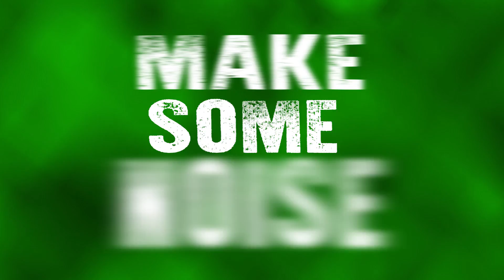Make Some Noise (Green)